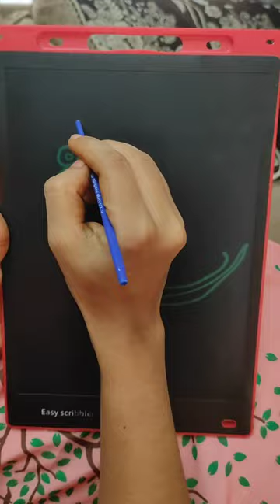Drawing snail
About Us
Welcome to our art and drawing YouTube channel! Our channel is dedicated to showcasing a variety of artistic styles and techniques, from traditional drawing and painting to digital art and animation. Our talented artists share their tips, tricks, and tutorials to help you develop your skills and improve your artwork.

With a focus on creativity and innovation, we bring you engaging content that is both educational and entertaining. Whether you are a beginner or an experienced artist, our channel offers something for everyone.

So, if you're looking for inspiration, guidance, or just want to relax and enjoy some beautiful artwork, be sure to subscribe to our channel and join our community of fellow art enthusiasts.

How to draw a snail easy - how to draw a snail  step by step, chote bacon ke liye drawing,
How to Draw, DRAW, shorts,
Inspired by @anjudrawingshorts928 @5MinuteCraftsYouTube  @Drawblogs  @Mhiisback  @KidsArtCraft  @ArtistShikhaSharma  @FarjanaDrawingAcademy  @TikTakDraw  @muktaeasydrawing  @APDRAWING  @DrawSoCute,